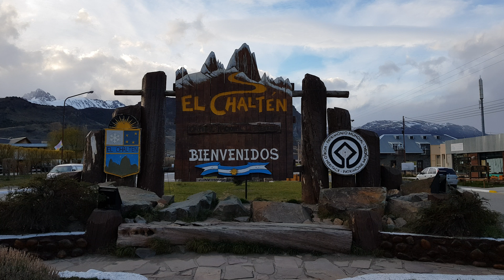El Chalten 4k